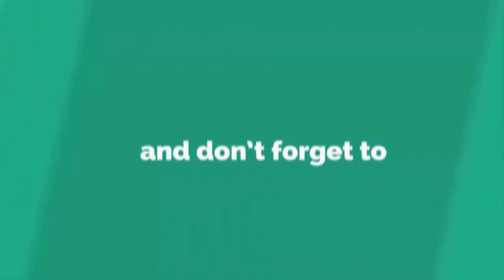মুকুল-পুত্র ঢুকতে পারলেন না মমতার বৈঠকে, অপমানের পরে যা বললেন শুভ্রাংশু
মঙ্গলবার বারাসতে মুখ্যমন্ত্রীর প্রশাসনিক বৈঠক ঘিরে চাঞ্চল্যকর অভিযোগ উঠল। এই বৈঠকে উত্তর ২৪ পরগণার তৃণমূলের বিধায়করা উপস্থিত থাকলেও, অনুপস্থিত ছিলেন বীজপুরের তৃণমূল বিধায়ক ।

বিজেপি নেতা পুত্র শুভ্রাংশুর অভিযোগ, তিনি প্রশাসনিক বৈঠকে যোগ দিতে গেলেও তাঁর নাম জেলাশাসকের দেওয়া অতিথিদের তালিকায় ছিল না। ফলে তিনি ঢুকতে পারেননি মুখ্যমন্ত্রীর বৈঠকে।

শুভ্রাংশু বলেন, ''আমি গিয়েছিলাম। কিন্তু বৈঠকে ঢুকতে পারিনি। সাধারণত এসডিও অফিস বা দলীয় স্তরে জেলা অফিস থেকে ফোন আসে এই ধরনের বৈঠকে। সেটাও পাইনি। আমার কাছে কাছারি ময়দানের অনুষ্ঠানের আমন্ত্রণপত্র এসেছিল।''